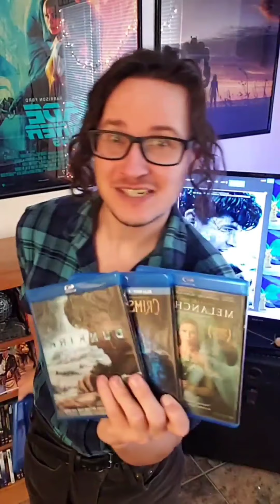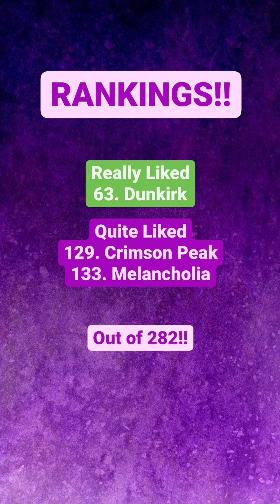Dunkirk, Crimson Peak, & Melancholia - Charlie's Quarantine Movie Review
I talk about three movies I got for Christmas: Dunkirk, Crimson Peak, & Melancholia.

Originally recorded December 29th.